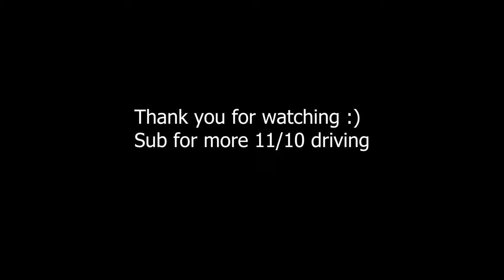PUBG: Who is the best NA driver?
A collection of vehicle shenanigans with the discord friends

PS: it's franko, franko is designated driver :D

Credit to akasharoo for the outro